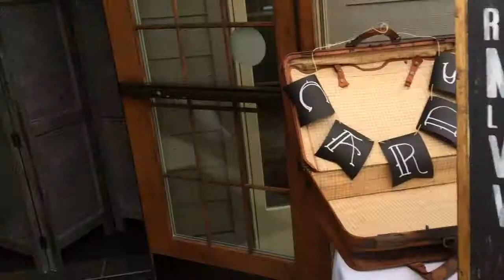Pat's Barn Virtual Tour - Troy NY Wedding DJ Kenny Casanova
Looking for a place to hold your wedding? Here is my DJ Cam quick tour of Pats Barn of Troy NY set up for a wedding to help you get an idea of what this nice venue offers.  Please consider us to be your DJ for your big event!